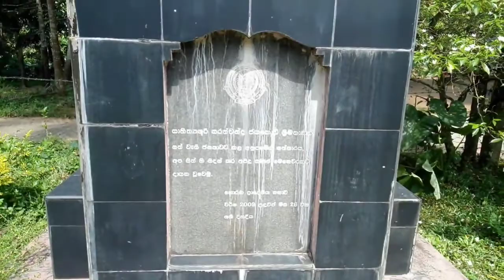මාවක් ඔය දිගේ - mawakOya dige - episod 11 - හඳපාන්ගොඩ/ ගැටකොස්සාව. රයිගම රාජධානිය.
මාවක් ඔය දිගේ - mawak oya dige - episod 11 - rayigama rajadaniya
Editing  by  නෙතුල උදානෙත්
පිටපත් - ජානක තරංග ආරියරත්න
ඉදිරපත් කිරීම - සංගීත් මදුශංක
camera කරණය - තිලින චතුරංග
ස්තූතිය - මලීශ සත්සර

හඳපාන්ගොඩ බටහිර වසමේ පිහිටි මාවක් ඔයේ අසිරිමත් ස්ථාන, ඉදිකටු හංදියේ සපත්තු පාලම, හෝ ගානා බෝක්කුව, කිරිගල ඇළ මාවක් ඔයට වැනෙ ස්ථානය, ගැටකොස්සාව පාලම හා හලේ විල වෙල්යාය පිළිබඳ විස්තර මෙහි ඇතුළත්ය.

sinhala vlogs
sri Lankan historical places